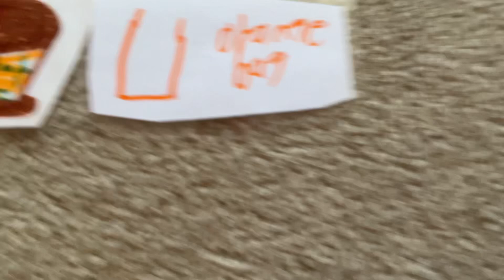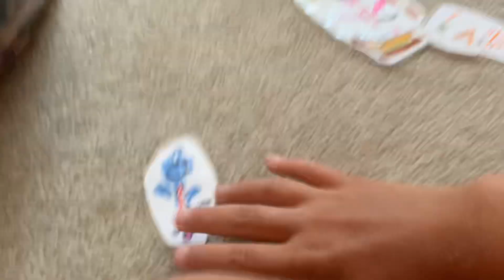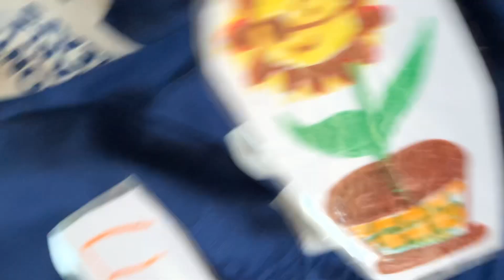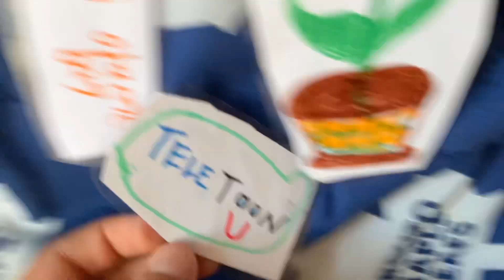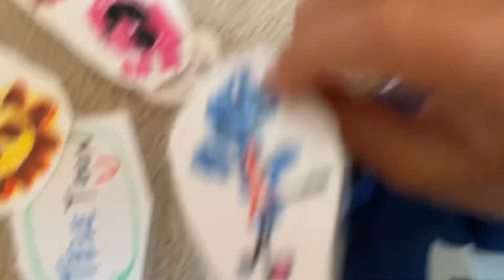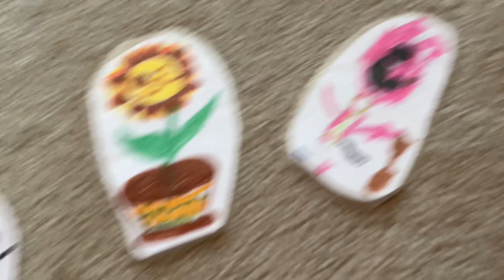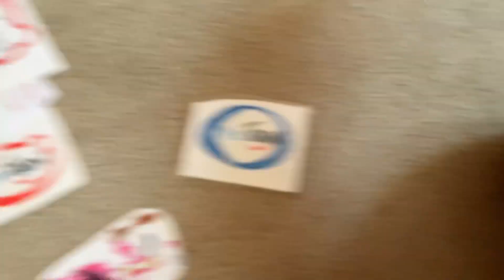One eye mouse S4 episode 14 - the beach party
One eye mouse and her friends go to the beach. I forgot to upload this I guess..l